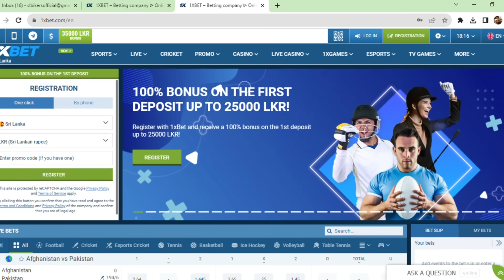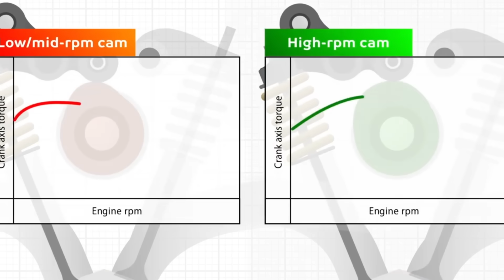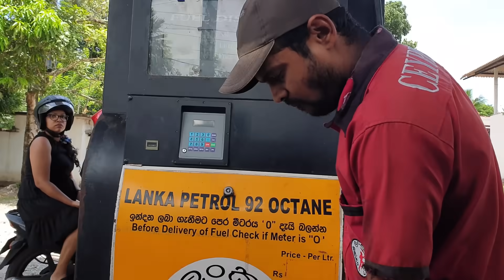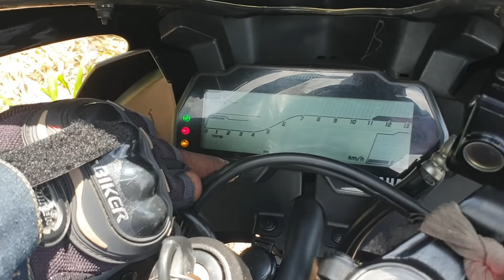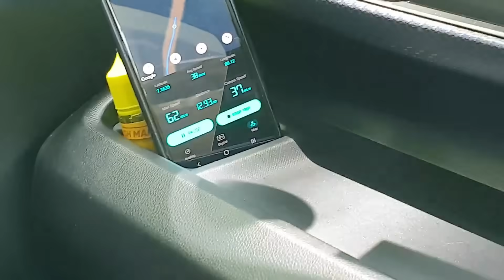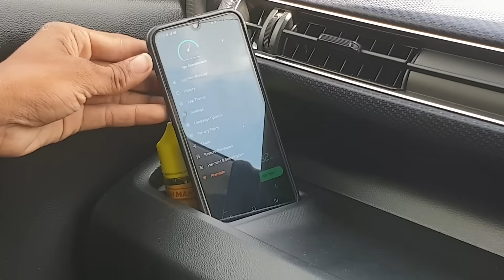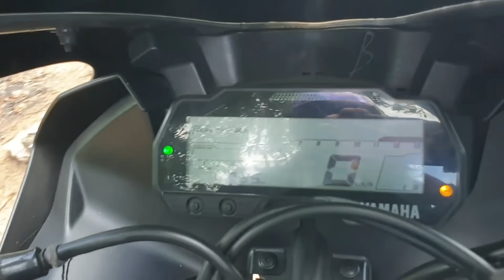R15 ලීටරේට KM කීයද | Yamaha r15 1xbet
Start Point:32VQ+76H Weediyawatte Walking Path(VIKUM UYANA), Kandy Rd, Weediyawatta, Sri Lanka (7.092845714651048,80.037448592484)
End Point: (7.06,80.01)
Time: 01:51:32  Average Speed: 39KMPH  Date: 26/08/23